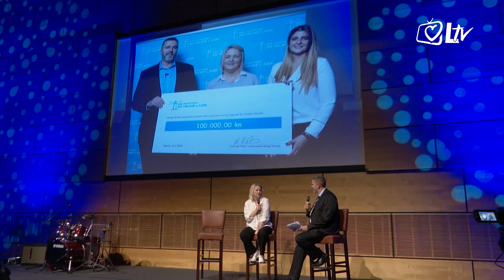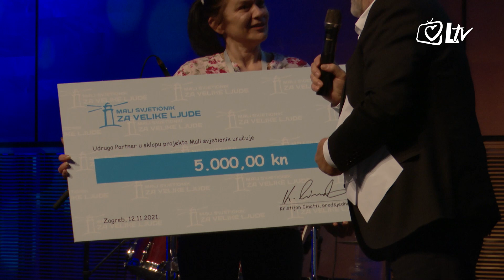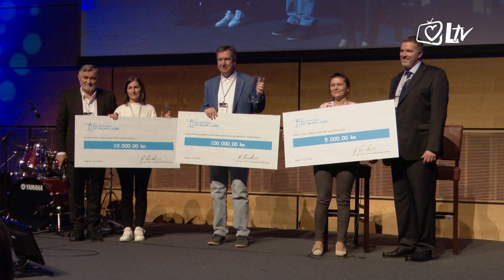Pregled dana - GLS21HR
Svatko ima svoj utjecaj. Proširite svoje područje utjecaja i unaprijedite svoje vodstvo - bila je tema konferencije Global Leadership Summit održane u Zagrebu. Konferencija je okupila mnoštvo studenata, leadera, menadžera, poduzetnika i svih onih koji žele raditi na sebi i svojim sposobnostima nadahnutim kršćanskim načelima u svom poslovanju.

Ideja je da hrvatski poduzetnici poruče radnicima da ih vole, cijene, da su svjesni da njihov uspjeh počiva na vrijednim i poštenim ljudima te da se nagradi njihov rad.

Već ćetvrtu godinu za redom održan je i projekt "Mali Svjetionik za velike ljude" u sklopu kojeg je dodjeljena nagrada za najboljeg radnika koja nosi ime Dr. Dražen Glavaš. Ovogodišnju nagradu dobio je Zlatko Pisac iz Splita.